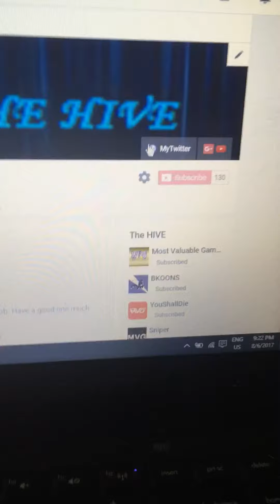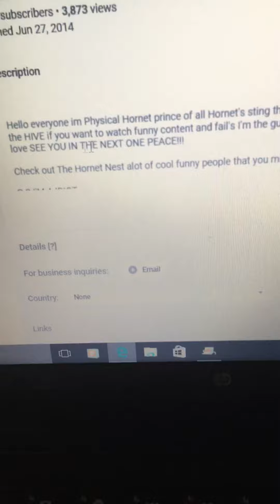What I did to the channel: look in the Description